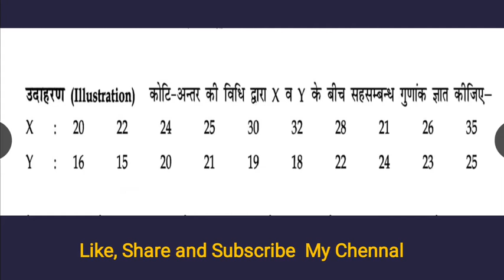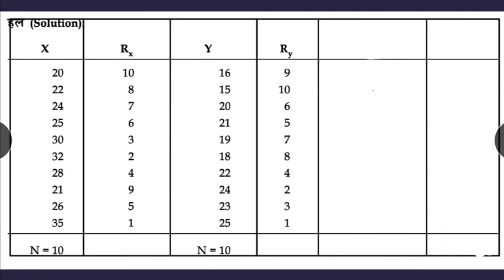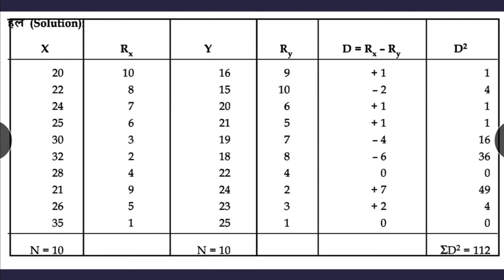Lecture 39 : Spearman's Rank Correlation Coefficient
Link for all lecture videos

एकाधिकार का अर्थ एवं विशेषताएं

अधिकतम सामाजिक लाभ का सिद्धान्त

स्पीयरमैन का कोटि सहसंबंध गुणांक
Spearman's Rank Correlation Coefficient